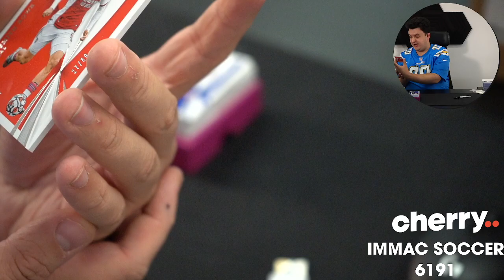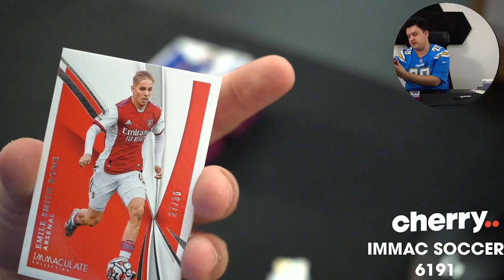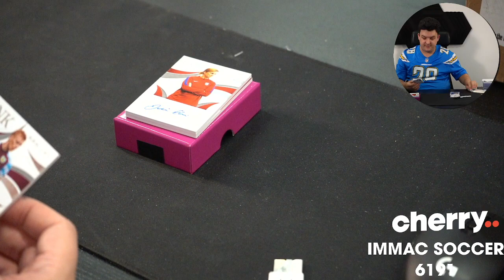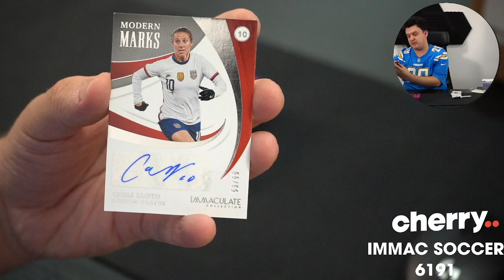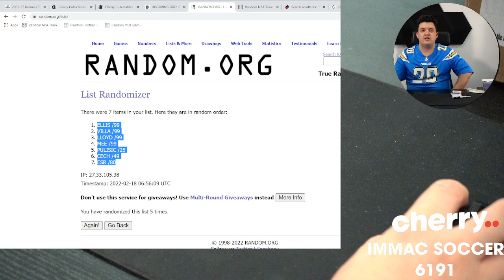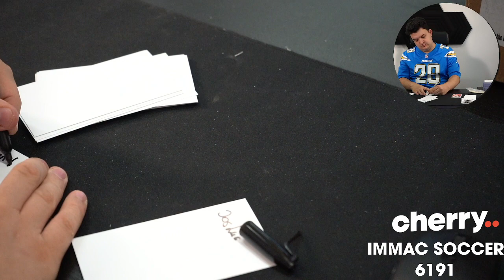2021 Immaculate Soccer 1-Box Break #6191- Random HIT - Feb 18 (5pm)